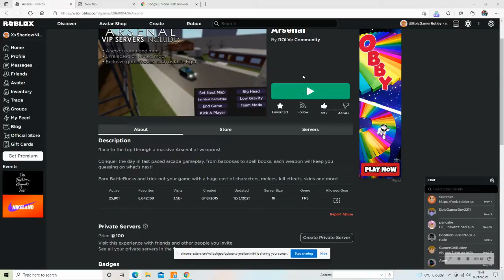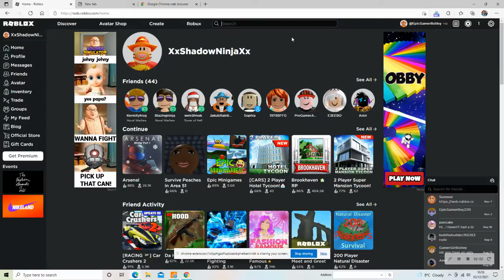Recovered Recording at Sun Dec 05 2021 17:52:59 GMT+0000 (Greenwich Mean Time)